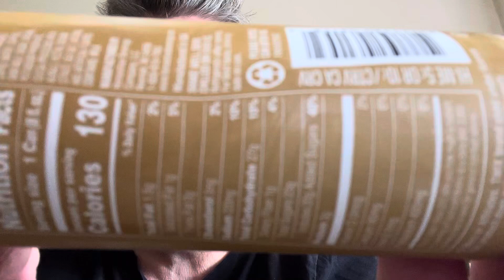Twix iced coffee